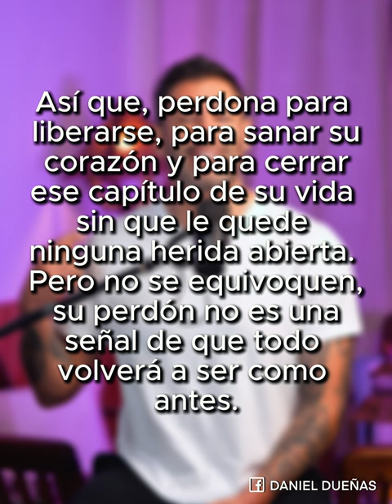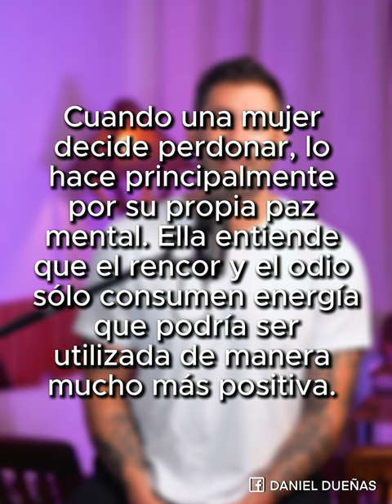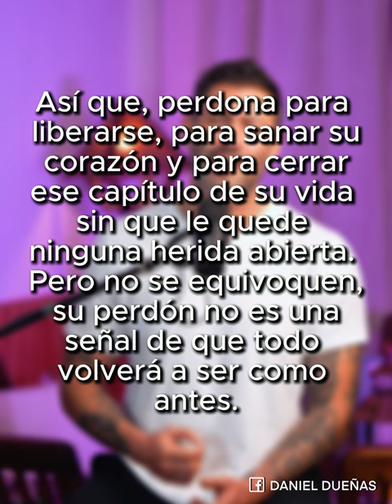Una mujer inteligente perdona pero...